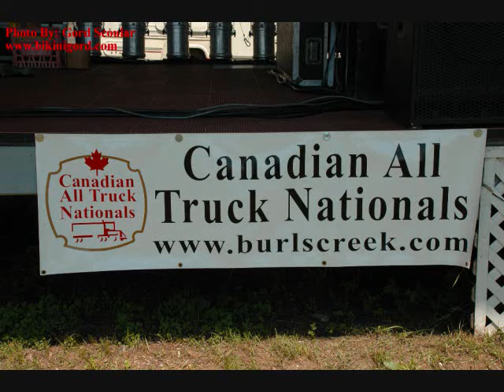Burl's Creek Truck Show